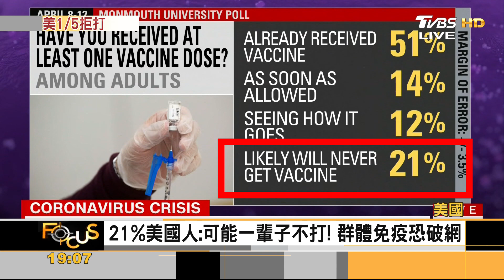美國21%不打疫苗! 白人福音派最大宗 恐阻群體免疫｜方念華｜FOCUS全球新聞 20210415